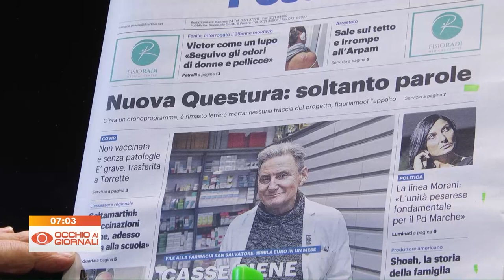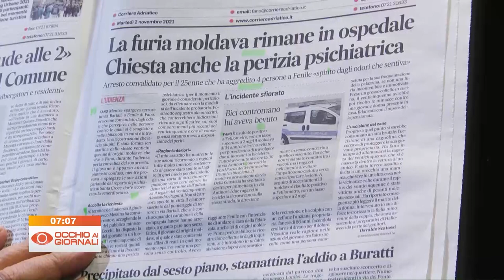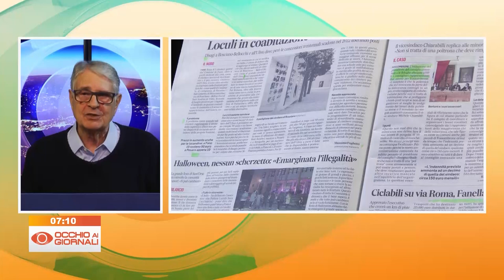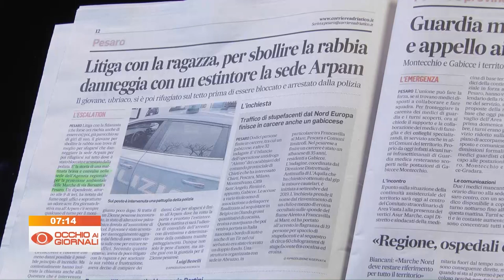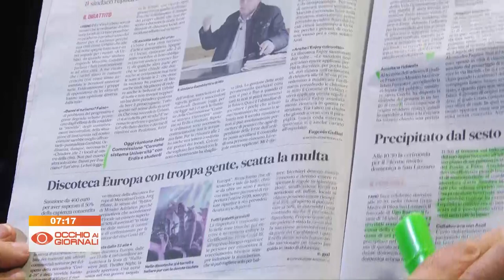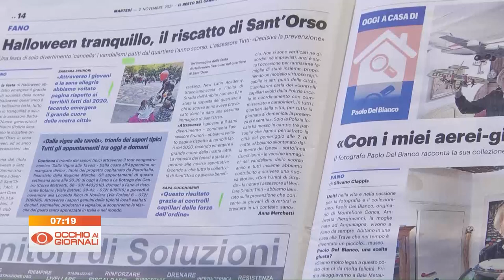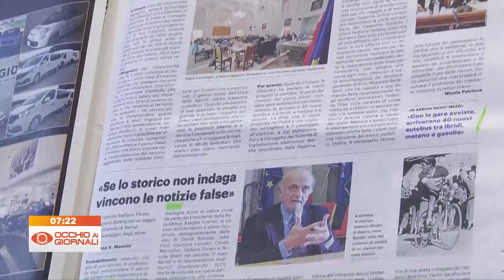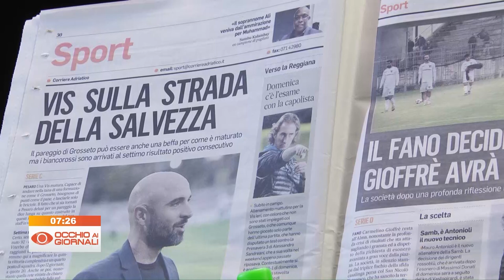Occhio ai Giornali 2 novembre 2021